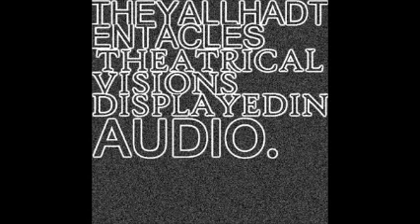They All Had Tentacles - in leaving my body behind: part two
Track 5 of Theatrical Visions Displayed In Audio.